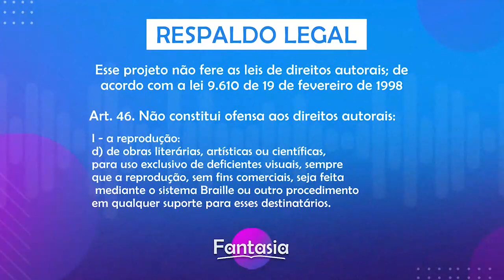Podcast- Harry Potter e a Pedra Filosofal- #1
Canal da Fantasia é uma comunidade de Áudio Livros Dramatizados, que tem por objetivo não só desenvolver conteúdo para pessoas com dificuldade de leitura (dislexia, deficiência visual, etc), mas também garantir uma experiência suprena ao  livro propriamente dito, por meio de uma narração dramatizada com músicas de fundo, efeitos sonoros, diferenciação de personagem, etc.
Alguns já devem ter ouvido falar que, nos tempos passados, dos nossos pais e avós, no qual o rádio era a grande novidade e o meio de entretenimento de maior agradabilidade da época, as radionovelas eram as grandes responsáveis por despertar a imaginação dos ouvintes por meio de narração dramatizada, exatamente como fazemos em nossos áudiolivros. A diferença é que a nossa dramatização é toda trabalhada em obras conceituadas como O Hobbit, O Senhor dos Anéis, As Crônicas de Gelo e Fogo, Harry Potter, dentre outras.
Vivemos numa época de muita correria por causa do nosso trabalho, estudo, deslocamento (carro, ônibus, etc), atividades físicas, família, leitura, afazeres domésticos, etc. Por isso, tentamos de muitas maneiras equilibrar o nosso tempo para que possamos fazer muitas das coisas que planejamos, mas muitas outras acabam ficando apenas no papel. Geralmente a leitura é uma delas.
O Brasil tem um dos piores índices de leitura do mundo. Segundo aponta pesquisa Retratos da Leitura feita em 2016, 44% da população brasileira não lê e 30% nunca comprou um livro. Segundo pesquisa da mesma entidade realizada com os que não tem o hábito de ler, foi obtido as seguintes afirmações: “falta de tempo (32%), não gosta de ler (28%), não tem paciência para ler (13%), prefere outras atividades (10%), dificuldades para ler (9%), sente-se muito cansado para ler (4%), não há bibliotecas por perto (2%), acha o preço de livro caro (2%), não tem dinheiro para comprar (2%), não tem local onde comprar onde mora (1%), não tem um lugar apropriado para ler (1%), não tem acesso permanente à internet (1%), não sabe ler (20%), não sabe/não respondeu (1%)”.
O projeto inicial e principal do nosso canal era também o de incentivar a leitura aos que não se sentem inclinados a essa prática, ou seja, muita gente não obteve o incentivo necessário para ler, mas sabe que há grandes benefícios na leitura propriamente dita. É claro que o áudiolivro não substitui inteiramente a prática da leitura, mas pode vir a ser um facilitador, incentivador e por que não um substituto parcial.
Fazendo cooper ou caminhada; trabalhando; no carro ou no ônibus; nos afazeres domésticos; tomando banho; muitos têm o costume de ouvir música nas horas vagas, por que não um áudio livro? Agora sim, com os áudio livros dramatizados, todos têm a chance de vivenciar aventuras maravilhosas por cada página lida pelo narrador, e sentir muitas emoções com as dramatizações.

Respaldo Legal
Esse projeto não fere as leis de direitos autorais; de acordo com a lei 9.610 de 19 de fevereiro de 1998
Art. 46. Não constitui ofensa aos direitos autorais:
I - a reprodução:

▷ FICHA TÉCNICA:
► DIREÇÃO E PRODUÇÃO - DIONEI REZENDE
► SONOPLASTIA E EDIÇÃO - DIONEI REZENDE
► DIREÇÃO DE ARTE - GABRIEL CARDOZO
► NARRAÇÃO - DIONEI REZENDE
► SRº DURSLEY - ROBERT JOHEN
► PESSOAS NA RUA - RHUANN LEBID
► VELINHO NA RUA - LUCAS SAGUISTA
► NOTICIÁRIO 1 - JORGE REBELLO
► NOTICIÁRIO 2 - CARLOS CAMPANILE
► TIA PETÚNIA - NATÁLIA KORTSHINSKI
► ALVO DUMBLEDORE - ODAIR SANTOS
► MINERVA MACGONAGOL - MARILIS DE FÁTIMA HERVIS
► HAGRID - DIONEI REZENDE

🔔 𝗦𝗶𝗴𝗮 𝗮𝘀 𝗿𝗲𝗱𝗲𝘀 JerryPotterBr

(vou abrir a caixa postal) - Cep: 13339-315
Indaiatuba / SP